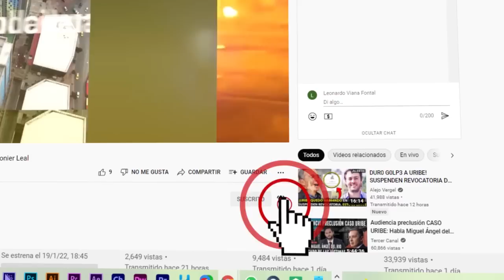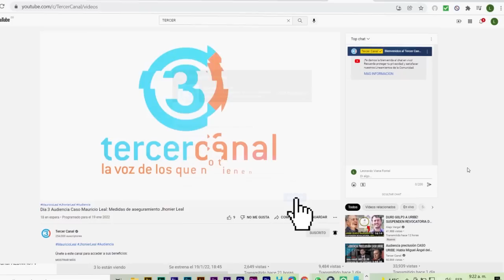El Padre de Roux se va con toda contra el URIBISMO "El Estado debe responder"